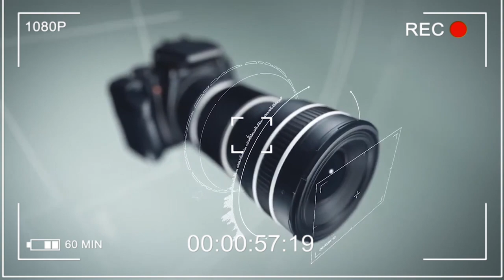Two trouble one God, the hidden secrets behind Kojo Nkansah lywin and his work's now reveal waaooo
Two trouble one God the hidden secrets behind Kojo Nkansah lywin now reveal waaooo